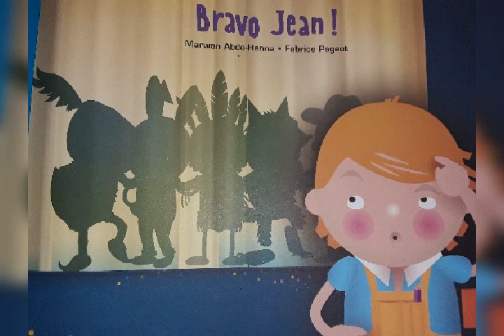Histoire : Bravo Jean ! Planche1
Histoire.." Planche1"
Aujourd'hui, c'est jour de fête. Jean est invité chez les voisins à un bal costumé. Il veut avoir le plus beau déguisement.
Déjà, de drôles de silhouettes se dessinent derrière les rideaux.